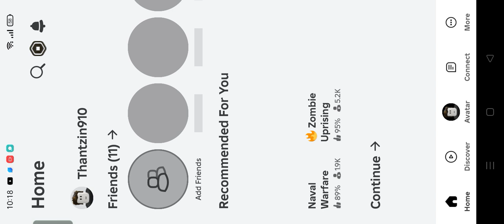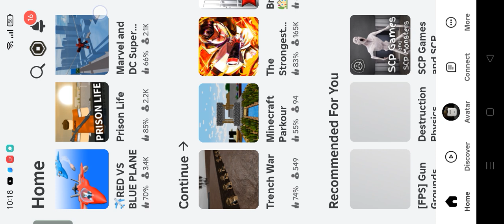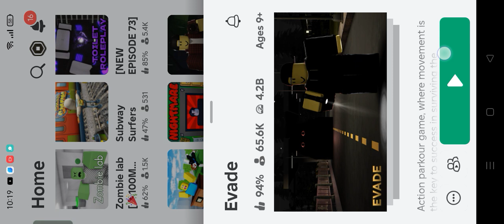June 9, 2024